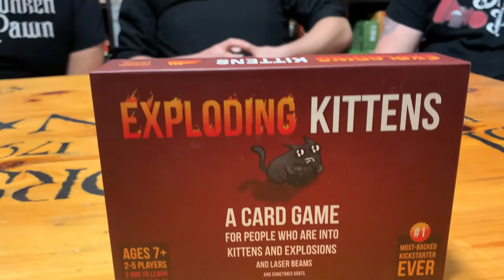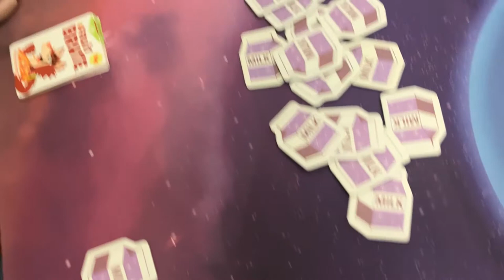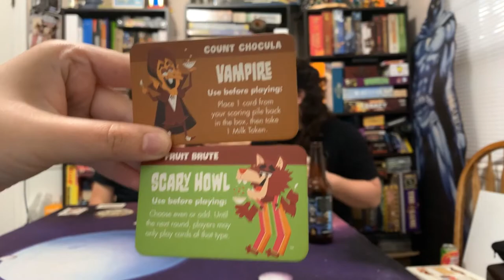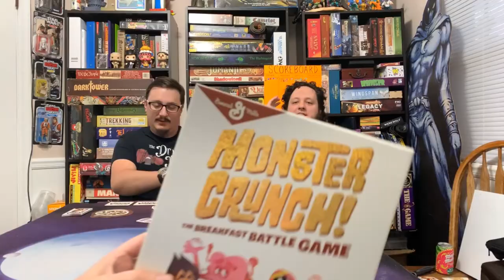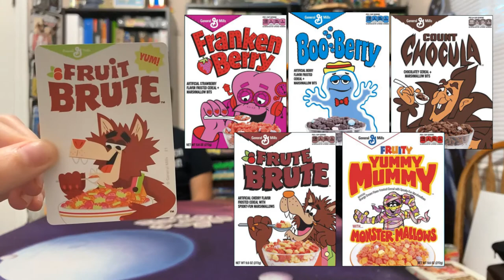Drunken Pawn: Half Pints - Ep. 12 - Monster Crunch! Board Game Play Through & Review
Basile and Stephen eat their way to the finish in this classic cereal monster card game! Who will be the king of the cereal monsters?!

Want to skip around?
What's in The Stein?: 2:22
Once-A-Pawn a Time: 7:39
Play Start: 9:55
Review: 18:52

What's In The Stein? Listermann Brewing

Behind the camera:  Theresa The Cereal Monster